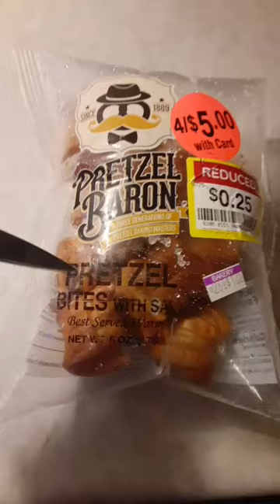3, 2, 1. Pop goes the air out the bag of pretzel bag. Part 2.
Pop.

⚪🔴💪I finished thirteenth place in the competition. THANK YOU!

Thanks for 800,000 streams on Soundcloud, Youtube fam! I noticed after putting the link here, my streams started to grow, slow and steady!

FACEBOOK: Alesha "Silky Slick" Peterson

THANK YOU FOR THE 700,000% increase! I was not gonna focus on Spotify until 2023, but that got my attention.  And thank you for the 2971% increase on YouTube in August and the 1,159% increase in September.  Y'all spoiling me for 2022 for real! the

🍗🍕For my foodies: Check out my goofy foodie song What's Happening 222!🥞🍰

HEY BEAUTIFUL OUT NOW! 🌴⛱🌅

Originally In Bio!

Howdy folks! September 23rd, 2023!  Thanks for coming to my official Silky Slick Youtube (I got several channels btw). My artist name is Silky Slick. My born name is Alesha Marie Peterson :) Whatever name you call me is cool, I have tons of nicknames. Hit me up on my pages! Music, acting, dancing, modeling, entrepreneurship, food, etc=my life, my "gigs". I'm going 100% for them.

My Numbers On Youtube: THANK YOU!

Numbas: April 5th, 2022! 100,000k (actually 109, 203) total views on here! Thank you!

May 1st, 2022: 185,998 views!

May 4th, 2022: 202, 141 views! MAY THE 4TH BE WITH YOU!

May 16th, 2022: 309,041 views!

May 24th, 2022: 405,476. Thank you for the Birthday present!

June 9th 2022: 500,203 views! A half a million views!

July 12th, 2022: 600,000 views!

August 1st, 2022: 729,449 views!

August 6, 2022: 814,488 views! Gen Con 2022! I believe the lucky stars were pulling for me today).

August 11th, 2022: 906,174. I'M 100,000 down from 1 million!

August 13th, 2022: 1000 likes in 1 minute on this video! THANK YOU!

August 13th, 2022: This same video went from 1 to 50,000 views in a few hours! So far around 75,000 views!

AUGUST 14TH 2022: A MILLION TOTAL VIEWS ON THIS CHANNEL! 🔥 Thank you for 100,000 views in 2 days. Y'all are insane.

September 11th, 2022! 2,000 subs! Thank you! We will never forget 9/11!

October 5th 2022! 2 MILLION VIEWS! scca THANK YOU!